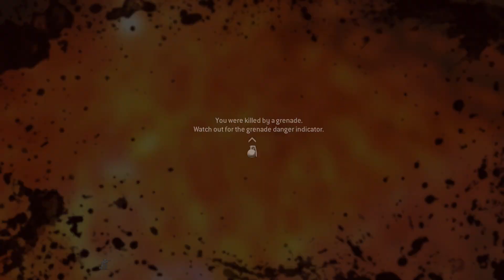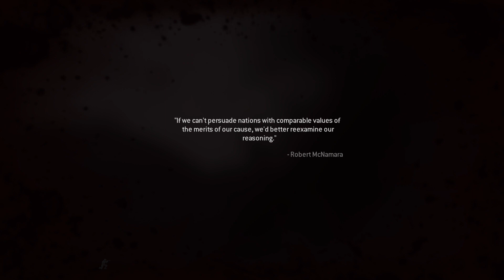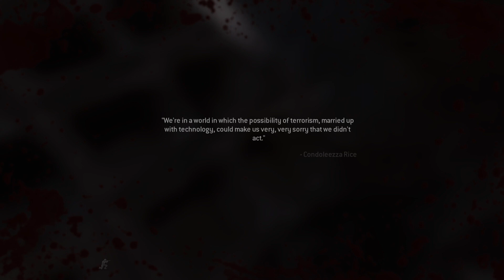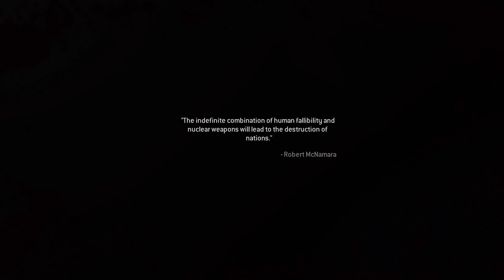Call of Duty: Modern Warfare Remastered Episode 5: All In